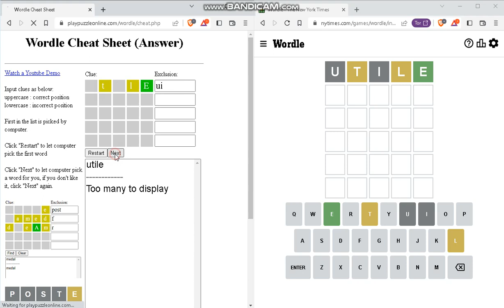Solve Today's Wordle (Hard Mode): 12/19/2022